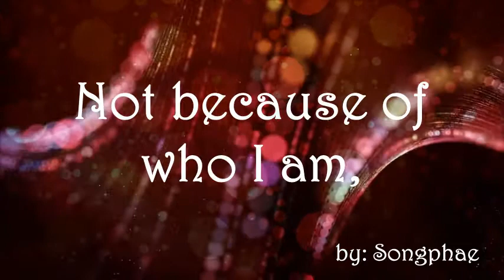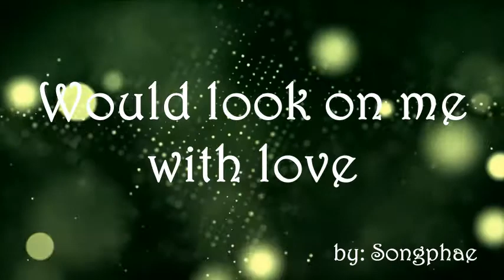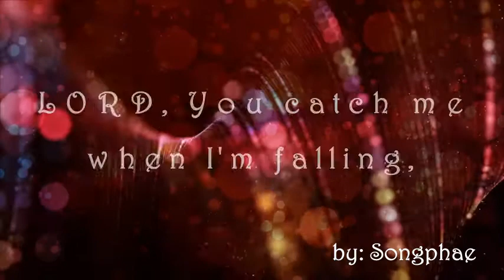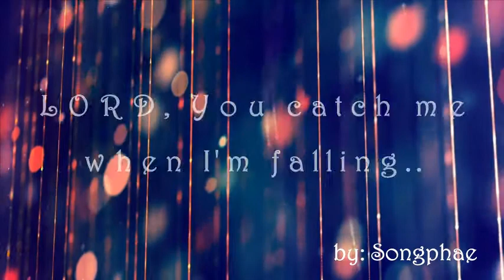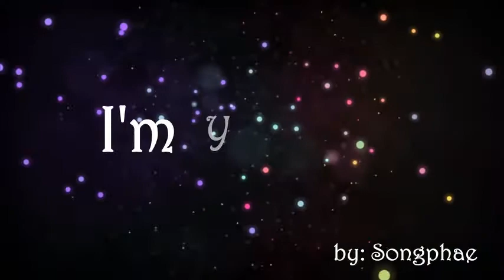WHO AM I - Casting Crowns [By: Songphae]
My favorite Christian song..
Kamsahamnida..^^